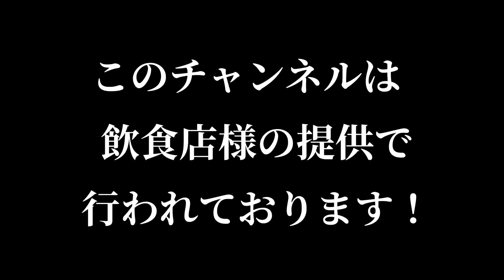新潟の松橋監督の記者会見を見て、今季の新潟強さを神田なりに紐解く❕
９年振りに新潟県にお邪魔しました‼️